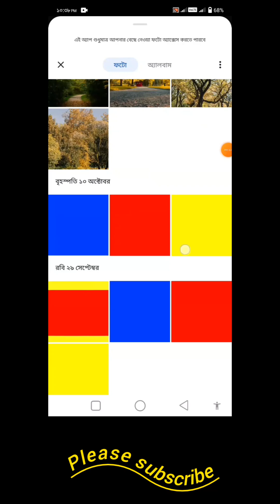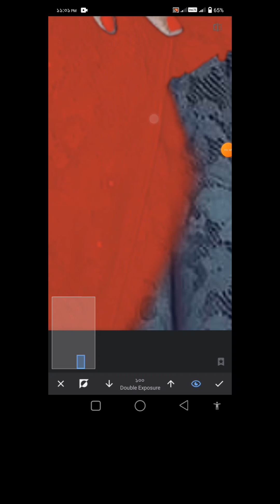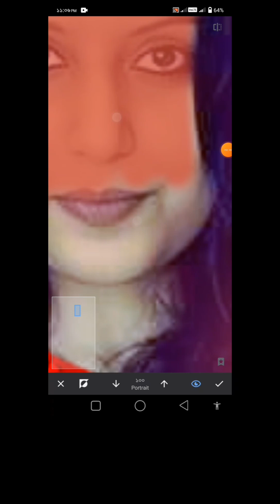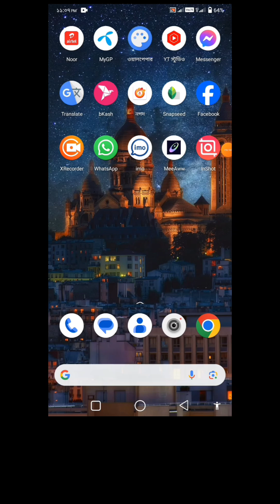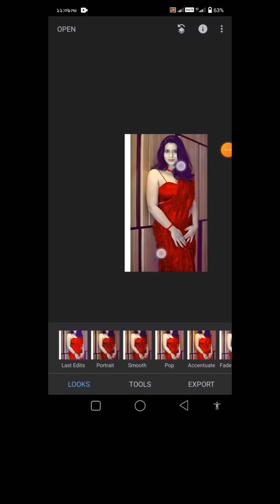Photo editing, saree color change, body color fairing.